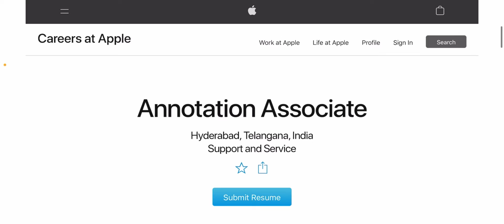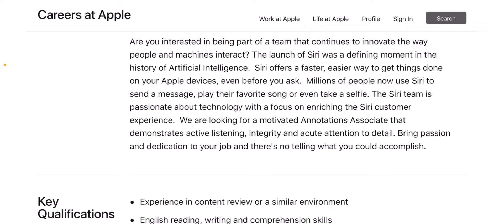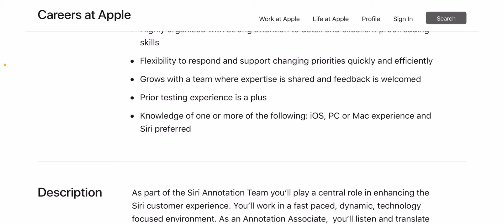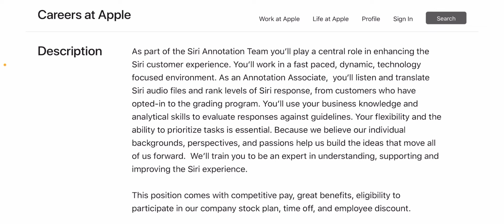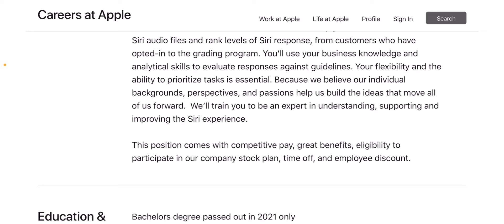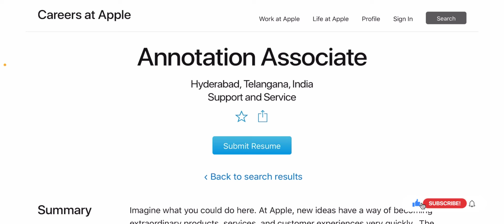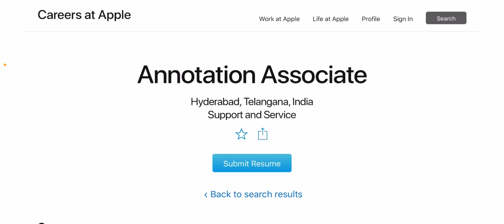Apple కంపెనీలో భారీగా జాబ్స్ | free training | మంచి జీతం 50,000 | తెలుగు వారికోసం | మన హైద్రాబాదులో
Pls check below link to apply the Job